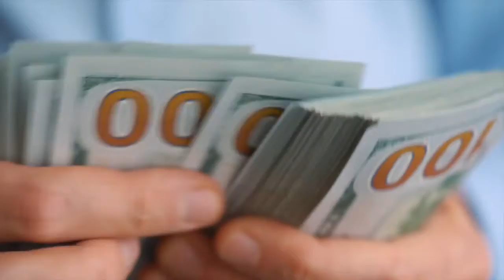NEW Impulse Item #2